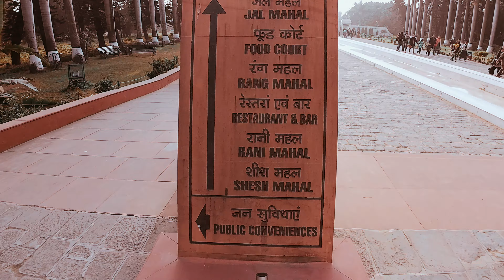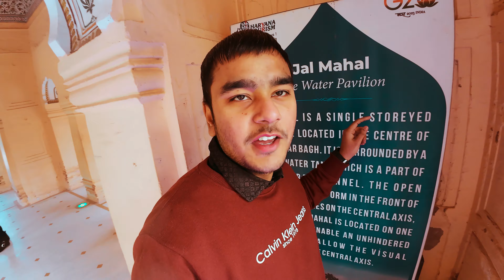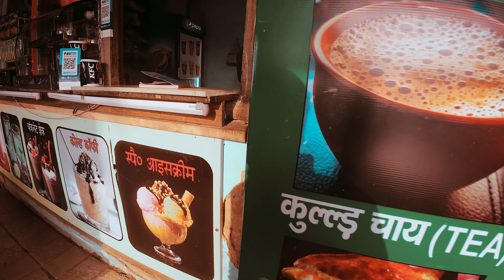😂अमीरों की शादी में घुसना पड़ गया महंगा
pinjore garden in chandigarh,
pinjore garden tour,
pinjore garden at night,
pinjore garden himachal pradesh
@Gaurav ZONE
vlogs,
vlogs telugu,
vlogs punjabi,
vlogs video,
vlogs malayalam,
vlogs pakistani,
vlogs armaan malik,
vlogs assamese,
vlogs and shorts by mrigakhi,
vlogs american,
vlogs abhishek,
vlogs all,
vlogs arishfa khan,
vlogs abdullah 99,
vlog aesthetic,
vlogs aunty vlog,
a blog,
a blogger,
a blog story,
a blog to watch,
a blog website,
a blogger shivam yadav 4532,
a blogger with 2 wives,
a blog post,
a blog 2,
a blog post writing,
vlogs by suleman,
vlogs by nafil,
vlogs by nabeel,
vlogs by sumit,
vlogs by geeta sharma,
vlogs banane ka tarika,
vlogs by yasmin,
vlogs by hasnain and tehseen,
vlogs bike,
vlogs by wasil,
b vlog 18,
b vlogs hot,
b blog,
b vlogs team,
b vlogs rohit 6,
b vlogs23,
b blogger,
b vlogs assam,
b vlogs tea,
b vlogs breastfeeding,
vlogs couple,
vlogs camera,
vlogs comedy,
vlogs canada,
vlogs challenge,
vlogs channel,
vlogs cooking,
vlogs camera price,
vlogs college,
vlogs celebrity,
c vlogs sourav joshi vlogs,
cravings and calories vlogs,
chota ali vlogs,
cherry vlogs,
colleen vlogs,
couple vlogs,
ch zulqarnain vlogs,
chetan monga vlogs,
chiku malik vlogs,
chandana vlogs channel,
vlogs day in my life,
vlogs divyansh pandey,
vlogs dimple malhan,
vlogs diwali,
vlogs daily,
vlogs dubai,
vlogs dhruv rathee,
vlogs divya,
d vlogs ninja,
d vlogs rx 100,
vlogs editing in mobile,
vlogs editing kaise kare,
vlogs elvish yadav,
vlogs editing,
vlogs eating,
vlogs editing in mobile app,
vlogs eating challenge,
vlog english,
e vlogs ev,
e blogger,
e vlog tamil,
e vlogs bd,
elvish yadav vlogs,
elvish yadav vlogs song,
entertainment vlogs,
english vlogs,
eva kidu vlogs,
editor siva vlogs,
vlogs food,
vlogs for all,
vlogs funny,
vlogs food challenge,
vlogs fukra insaan,
vlogs family,
vlogs for girls,
vlogs fight,
vlogs fokats,
vlogs for you,
f vlogs 620,
food vlogs,
faisu vlogs,
faheem vlogs,
food vlogs telugu,
vlog girl,
vlogs gamerfleet,
vlogs gf bf,
vlogs girlfriend boyfriend,
vlogs game,
vlogs grwm,
vlogs guddu,
vlogs gym,
vlogs gaurav kapoor,
vlogs ghost,
ag vlogs,
ag vlogs amritha suresh,
ag vlogs shorts,
ag vlogs jamtara,
ag vlogs kannada,
vlogs hindi,
vlogs happy,
vlogs hot malayalam,
vlogs horror,
vlogs hot show new,
vlogs home tour,
vlogs hot new live,
vlogs haryanvi,
vlogs husband and wife,